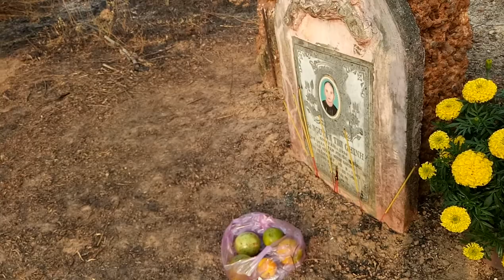LuBu's Life Vlogs II 353 Vlogs_Activities Before The Tet Holiday_Nhổ Cỏ,Quét Dọn Mồ Mã Ông Bà II 4K